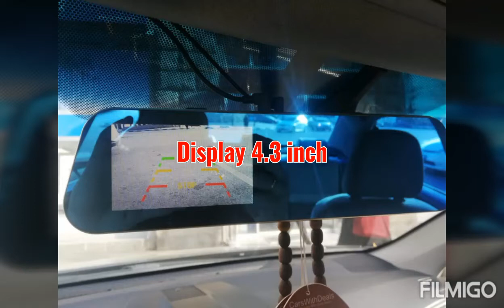Car Mirror DVR camera with reverse camera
car Mirror Dual camera